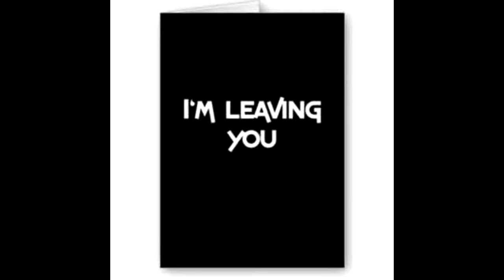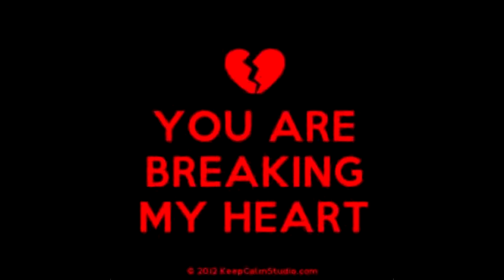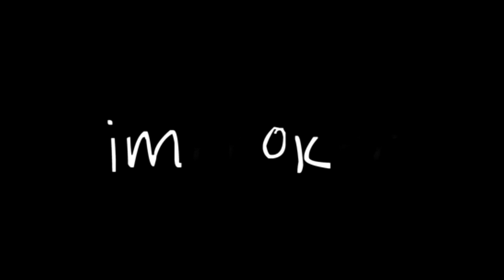YOUR BREAKING MY HEART (Gerald Colucci)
(YOUR BREAKING MY HEART)..ANOTHER POPULAR SONG, TAKEN FROM A CLASSICAL SOURCE...IN THIS CASE.(RUGGIERO LEONCAVALLO'S / MATTINATA)..THIS VERSION WRITTEN IN (1949)..BY..(PAT GENARO & SUNNY SKYLAR)..PERFORMED  BY ..(GERALD COLUCCI)